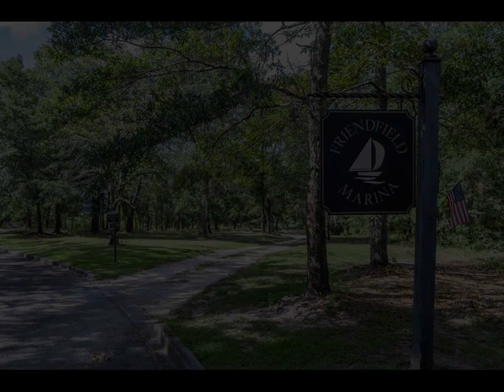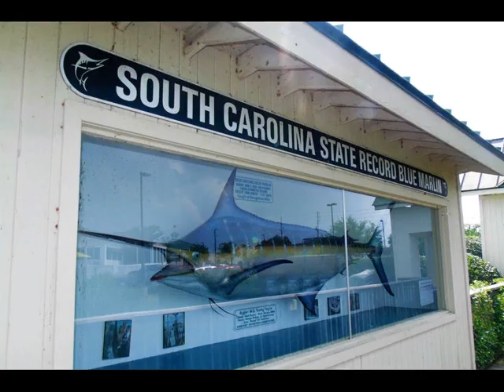91 Middle Square Ln., Georgetown, SC 29440 - Land - Real Estate - For Sale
Welcome to Harmony Township located in Georgetown, South Carolina and directly on the Sampit River.  Here you can enjoy a private boat launch and community dock at Friendfield Marina, along with old fashioned sidewalks, nature trails, and beautiful views of the Sampit River and Turkey Creek. 91 Middle Square Lane has an obstructed view of the marsh and the marina - wonderful for sunsets and summer evenings!   The neighborhood is also located close to historic Georgetown waterfront Harbor Walk, shopping, wonderful restaurants, fresh seafood vendors, access to quick saltwater or fresh water fishing and access to five rivers that surround the area with an easy drive to Pawleys Island, the closest public beach access. Situated on the south side of Georgetown and approximately 45 minutes south to Mount Pleasant - a quiet drive towards Charleston - easy commute to and from work.  No specific time frame in place to build your dream home on this wooded lot.  *Buyer responsible for verifying lot size, HOA information, set backs and utilities.

RE/MAX Coast & Country
2501 N Fraser
Georgetown, SC 29440-